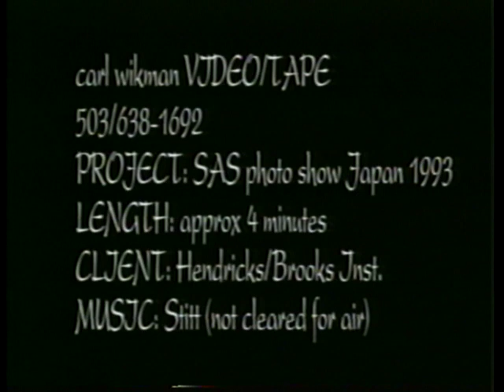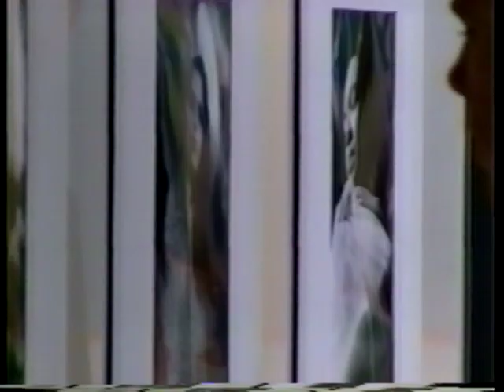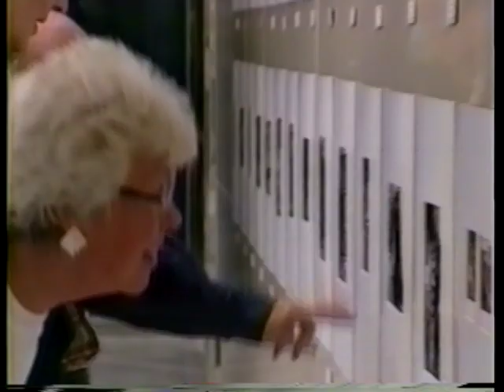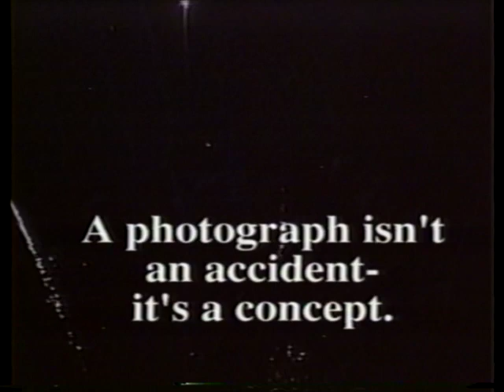Focus on the Masters - - The Great Adventure: Purpose of Travel Photography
sail around the world on the 1993 Voyage of the SS Universe
 William Hendricks, professional photographer lot of us take the same travel photos: landscapes, close-ups of natural or architectural details, and selfies at a viewpoint. But when it comes to capturing a mood or a specific moment in time, street photography connects us like no other as the candid street photos, turning casual travel shots into powerful images.